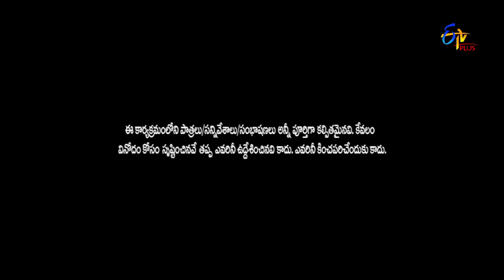Pove Pora | Why This Kolaveri D Round | 26th October 2019 | ETV Plus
In the round of Why This Kolaveri D, the students participate in entertaining and amusing games.